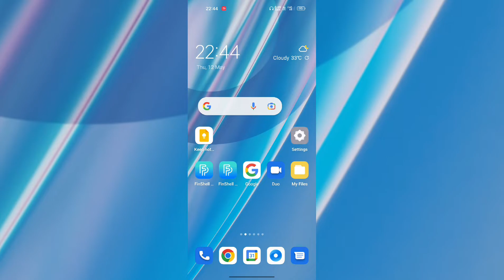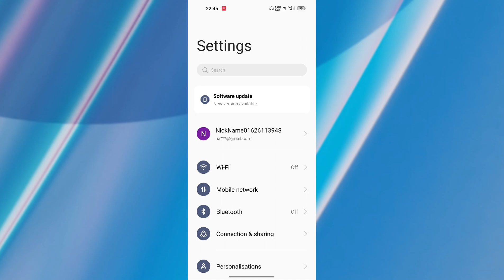OnePlus Nord CE 2 5G wifi calling setting tips and tricks